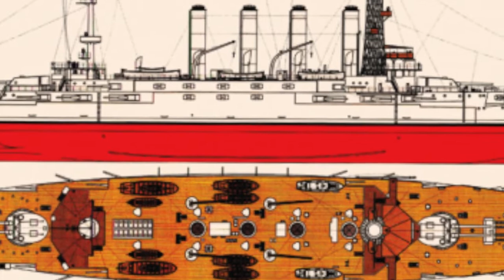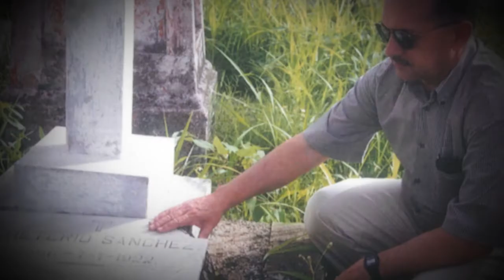La tragedia del Memphis una historia sumergida en el malecón de STO. DGO.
LAS CÁMARAS DE OBJETIVO 5 BAJARON AL LUGAR DONDE SE ENCUENTRAN LOS RESTOS.